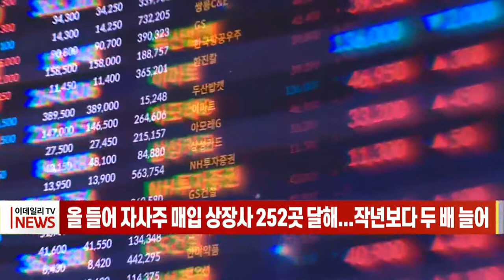올 들어 자사주 매입 상장사 252곳 달해... 작년보다 두 배 늘어 (20220622)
최근 국내 증시 하락세가 이어지자 주가 방어를 위해 자사주 매입에 나서는 상장사가 늘고 있습니다.
한국거래소에 따르면 올해 들어 유가증권시장과 코스닥시장에서 자기주식 취득 또는 자기주식 취득을 위한 신탁계약 체결 결정을 공시한 상장사는 모두 252곳으로 집계돼 작년보다 2배 가까이 늘었습니다.
특히 코스피 주간 하락률이 6.03%로 올해 가장 높았던 지난 1월24∼28일에는 18곳, 코스피가 2400 아래로 내려가 연저점을 경신한 지난 20일 하루 동안에는 9개 상장사가 자사주 매입을 공시한 것으로 나타났습니다.
거래소에 따르면 올해 자사주 취득을 공시한 상장사 주가는 공시일 다음날 평균 1.61% 올랐고 1주일 뒤 2.03%, 1개월 후에 1.97% 각각 상승했습니다.